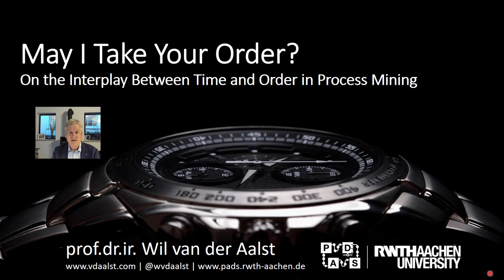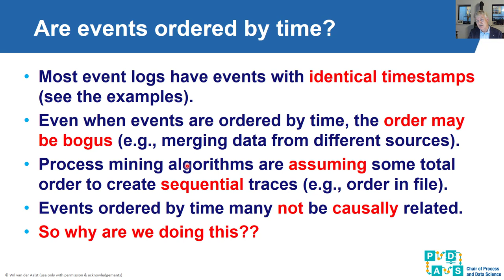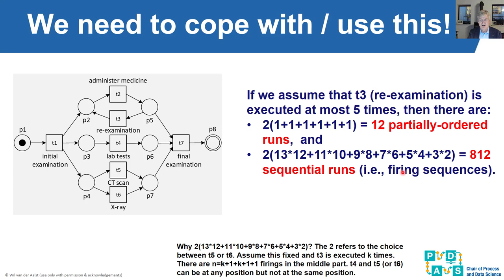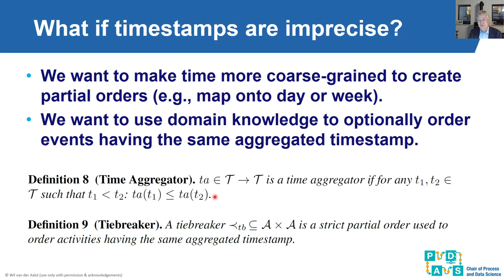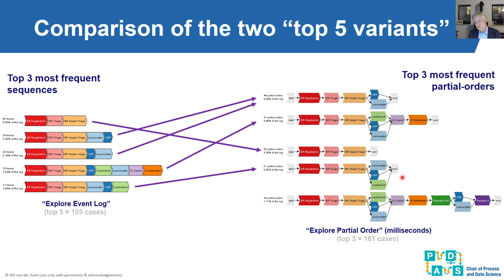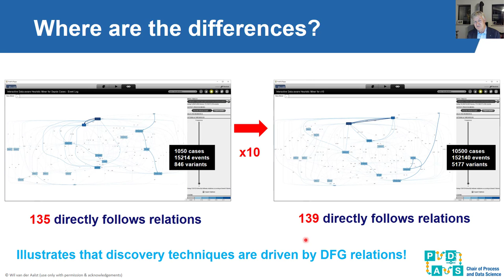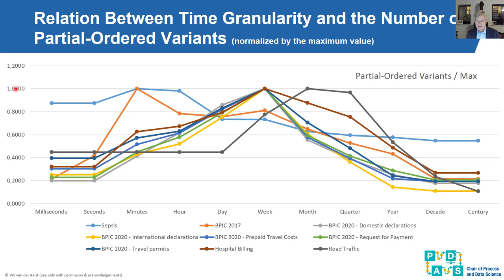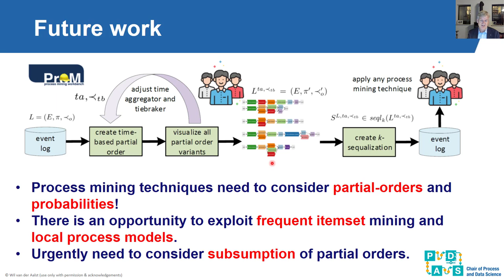May I Take Your Order? On the Interplay Between Time and Order in Process Mining [Wil van der Aalst]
This video presents the paper "May I Take Your Order? On the Interplay Between Time and Order in Process Mining" presented at the 17th International Workshop on Business Process Intelligence (BPI’21) in Rome. for a preprint. This talk goes deeper into the experiments showing remarkable insights into event data.

Abstract:
Process mining starts from event data. The ordering of events is vital for the discovery of process models. However, the timestamps of events may be unreliable or imprecise. To further complicate matters, also causally unrelated events may be ordered in time. The fact that one event is followed by another does not imply that the former causes the latter. This paper explores the relationship between time and order. Moreover, it describes an approach to preprocess event data having timestamp-related problems. This approach avoids using accidental or unreliable orders and timestamps, creates partial orders to capture uncertainty, and allows for exploiting domain knowledge to (re)order events. Optionally, the approach also generates interleavings to be able to use existing process mining techniques that cannot handle partially ordered event data. The approach has been implemented using ProM and can be applied to any event log.

Download the ProM plug-in to experiment on your data  (install ProM's PartialOrderVisualizer package). Thanks to Luis Santos for his implementation work.